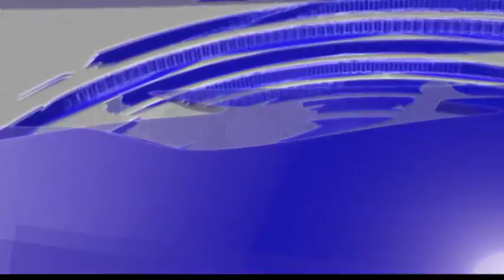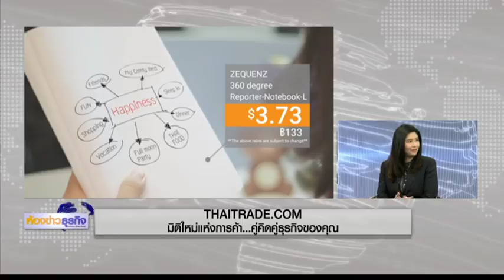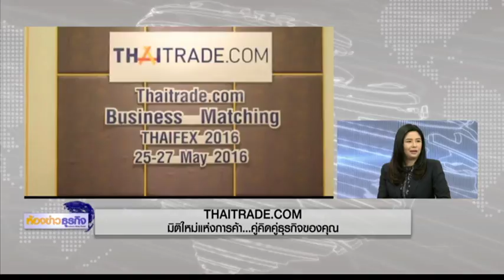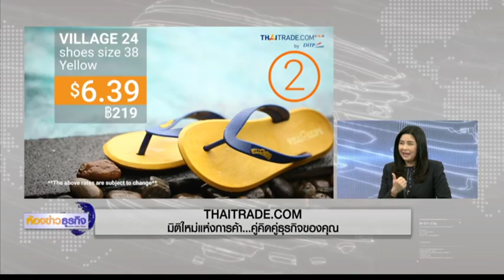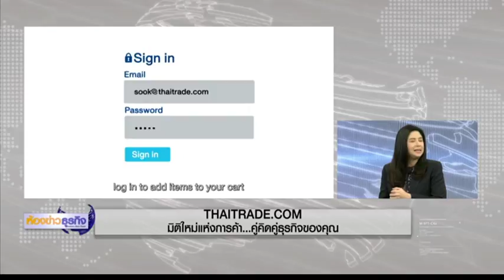8 11 60 ห้องข่าวธุรกิจ THAITRADE.COM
THAITRADE.COM มิติใหม่แห่งการค้า...คู่คิดคู่ธุรกิจของคุณ พูดคุยกับคุณอารดา เฟื่องทอง ผอ.สำนักตลาดพาณิชย์ดิจิทัล กรมส่งเสริมการค้าระหว่างประเทศ กระทรวงพาณิชย์